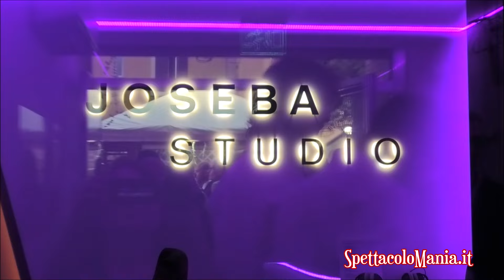Alla Doppia Festa di Gianni Testa con Alessandro Greco, Andy, Teresa De Sio, Petra Magoni...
Alla Doppia Festa di Gianni Testa con Alessandro Greco, Andy, Teresa De Sio, Petra Magoni, Fioretta Mari e tanti altri amici, per celebrare il compleanno del produttore e l'inaugurazione del nuovo Joseba Studio